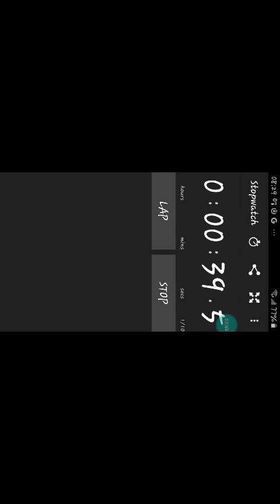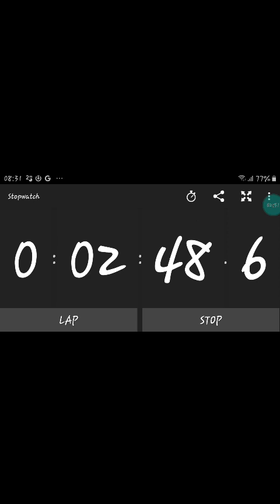7 jan 23🇪🇺🇬🇷08;35🗣〰️🇫🇷 speaking french from google text .beautiful language 1